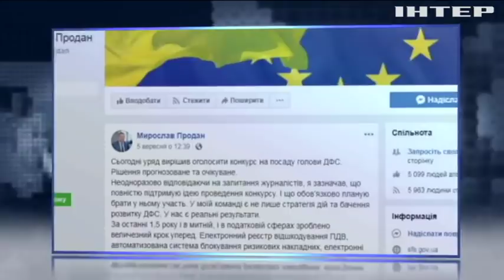Премьер-министр Украины Владимир Гройсман ответил в прямом эфире на волнующие украинцев вопросы